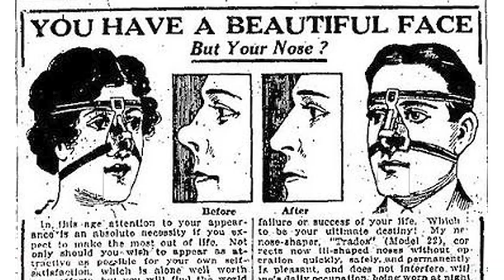Marcella & the Forget Me Nots, "What Have You Done To Your Face" (dir Alex de Campi)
Marcella & the Forget Me Nots' second single,"What Have You Done To Your Face", available now on the Volvox "Twisted Cabaret" compilation Directed, filmed and animated by Alex de Campi, except: additional camerawork by David Duchin and awesome claymation by Anna Benner. With the invaluable assistance of Kat Green (Our Lady of Perpetual Flame), Polly Cupcake's extremely sexy lips, and the People Show. Song produced and mixed by Stephen Coates ) Sound recording by Francis Gardner and Gawain Hewitt.

Parents: don't buy your kid a Moxie or a Bratz doll because holy guacamole do they burn like the disgusting petroleum-based sludge they really are.